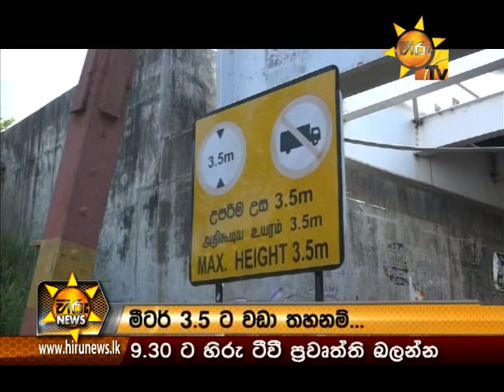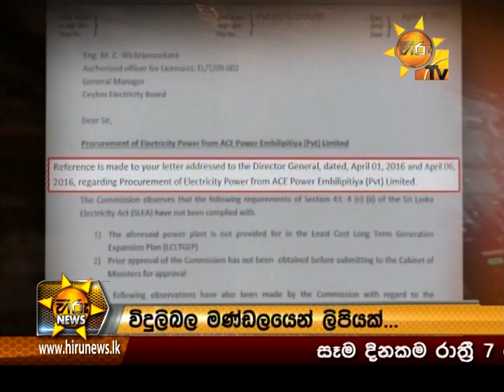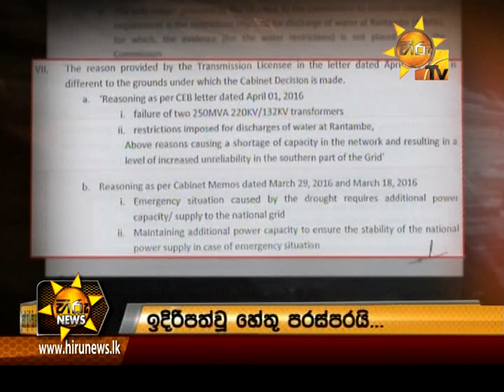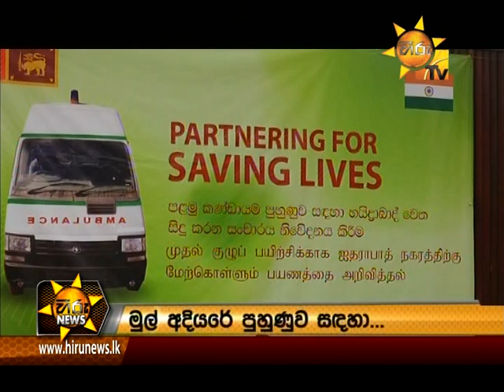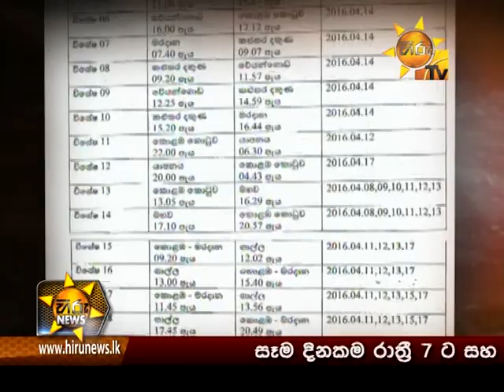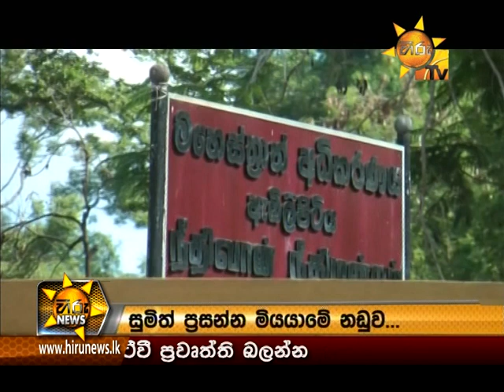Hiru News 9.30 PM April 08, 2016